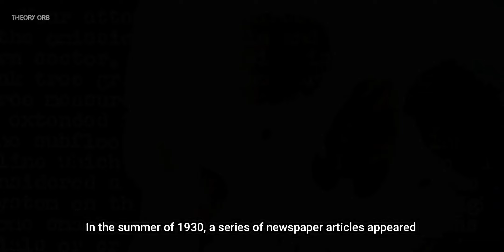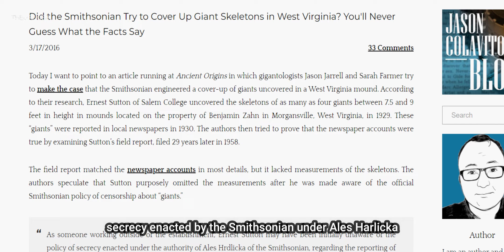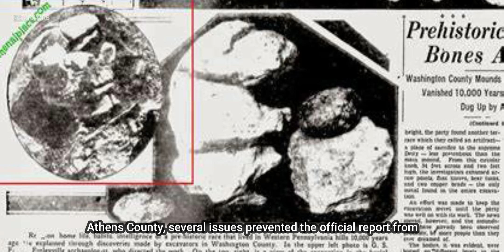Giant Skeleton Found: The Unbelievable Find That Shocked the World